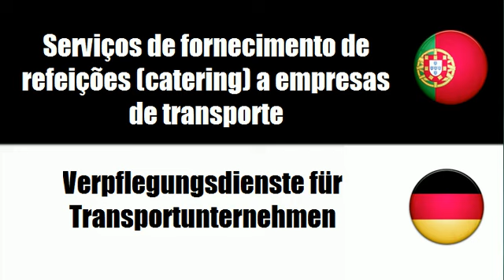Aprenda vocabulário Alemão # Tema = Serviços de fornecimento de refeições catering)